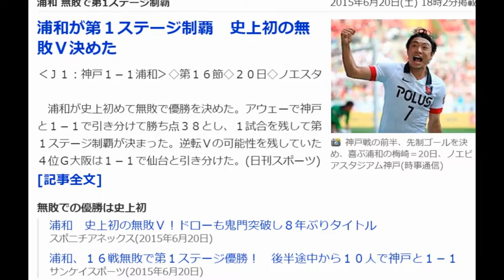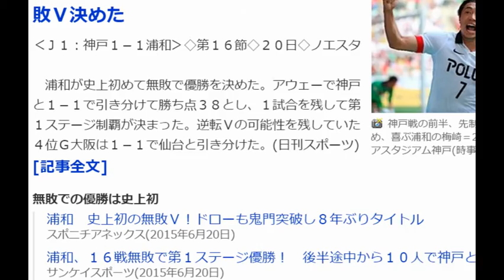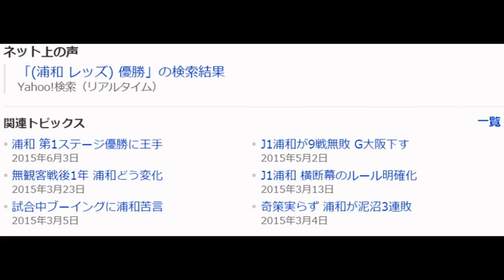浦和 無敗で第1ステージ制覇2015年6月20日(土) 18時2分掲載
Photo
神戸戦の前半、先制ゴールを決め、喜ぶ浦和の梅崎＝20日、ノエビアスタジアム神戸(時事通信)
浦和が第１ステージ制覇　史上初の無敗Ｖ決めた
‹Ｊ１：神戸１－１浦和›◇第１６節◇２０日◇ノエスタ

　浦和が史上初めて無敗で優勝を決めた。アウェーで神戸と１－１で引き分けて勝ち点３８とし、１試合を残して第１ステージ制覇が決まった。逆転Ｖの可能性を残していた４位Ｇ大阪は１－１で仙台と引き分けた。(日刊スポーツ)
[記事全文]
無敗での優勝は史上初
浦和　史上初の無敗Ｖ！ドローも鬼門突破し８年ぶりタイトル
スポニチアネックス(2015年6月20日)
浦和、１６戦無敗で第１ステージ優勝！　後半途中から１０人で神戸と１－１
サンケイスポーツ(2015年6月20日)
試合結果、順位表
ヴィッセル神戸 vs. 浦和レッズ
スポーツナビ(2015年6月20日)
ガンバ大阪 vs. ベガルタ仙台
順位表
Ｊリーグ.jp
ネット上の声
「(浦和 レッズ) 優勝」の検索結果
Yahoo!検索（リアルタイム）
関連トピックス
浦和 第1ステージ優勝に王手
2015年6月3日
J1浦和が9戦無敗 G大阪下す
2015年5月2日
無観客戦後1年 浦和どう変化
2015年3月23日
J1浦和 横断幕のルール明確化
2015年3月13日
試合中ブーイングに浦和苦言
2015年3月5日
奇策実らず 浦和が泥沼3連敗
2015年3月4日